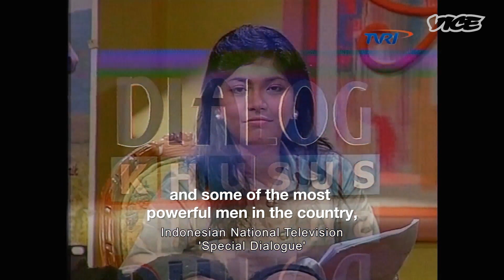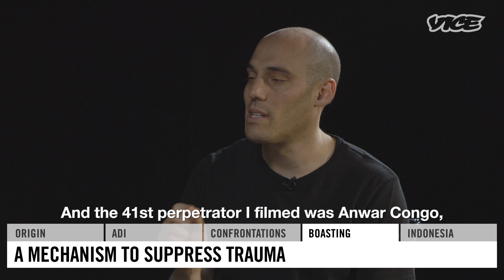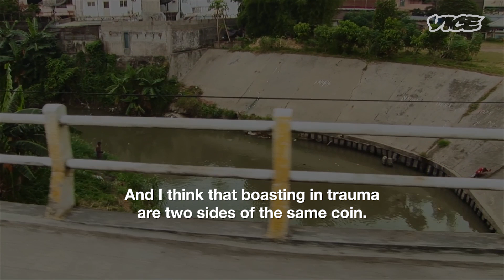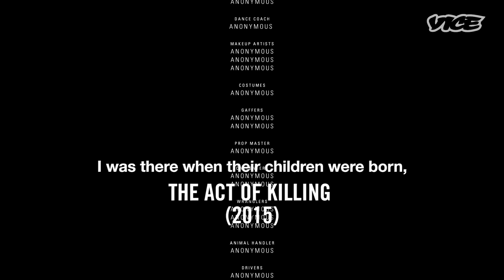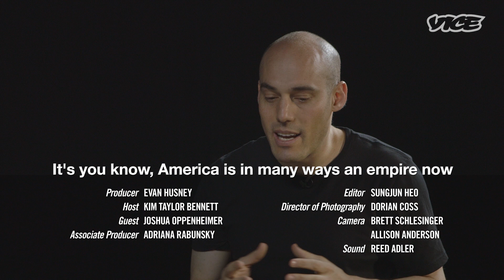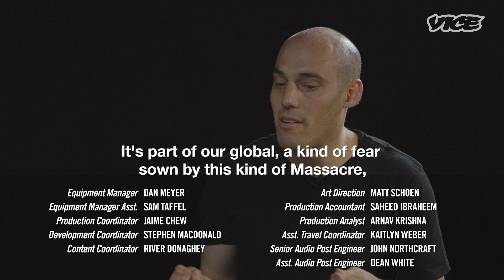Joshua Oppenheimer on 'The Look of Silence'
Through director Joshua Oppenheimer’s work filming perpetrators of the Indonesian genocide, a family of survivors discovers how their son was murdered and the identity of the men who killed him. The youngest brother is determined to break the spell of silence and fear under which the survivors live, and so confronts the men responsible for his brother's murder—something unimaginable in a country where killers remain in power. For this episode of VICE Talks Film, Oscar nominated director Joshua Oppenheimer discusses his latest critically acclaimed film THE LOOK OF SILENCE as well its companion piece THE ACT OF KILLING.